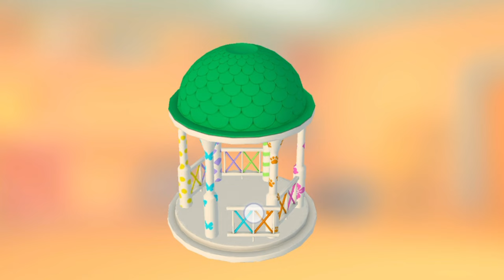Paint Animals 55 Chicken Bear Mammoth Elephant Fountain Jaguar Animal tiger Crossing Transfiguration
for kids for toddlers learn colors learning
leo the truck play play learn song tow truck
toy toy truck toys train train cartoon trucks

Baby Shark!
doo doo doo doo doo doo.
Mommy Shark!
Daddy Shark!
Grandma Shark!
Grandpa Shark!

Run away!
Keep running!
Run away!
Baby Shark!
Grandpa Shark!
Run away!

Animal transformation
Animal transformation
Animal fountain game
Animal fountain crosing game
Animal fountain crosing cow gorilla
Animal fountain cartoon
Animal crosing fountain cartoon
Fountain cartoon
Fountain cartoon story Marathi
Fountain cartoon video
Fountain cartoon channel
Fountain cartoon game
Paint and animals gorila,
 elephant, duck cartoon, ion